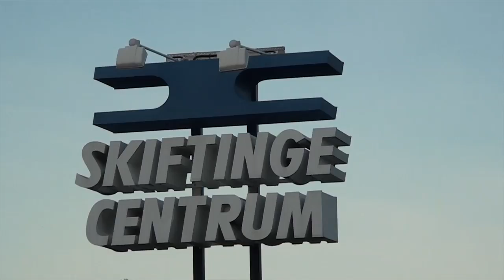Skottlossning, Skiftinge 2013-08-26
Fick åka ut och göra jobb ikväll, Skiftinge 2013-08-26